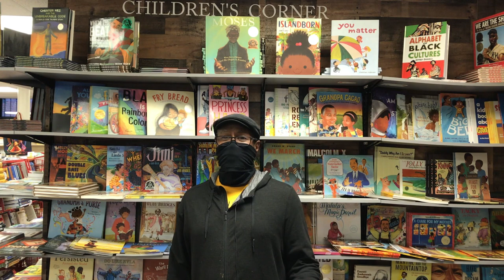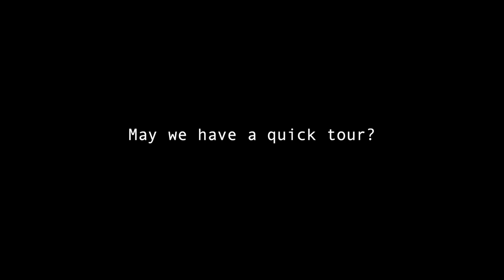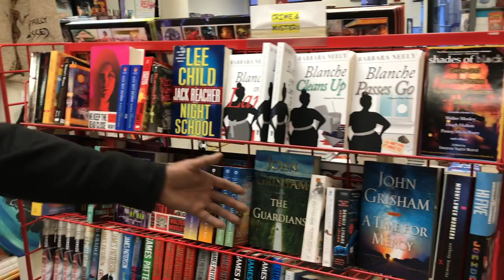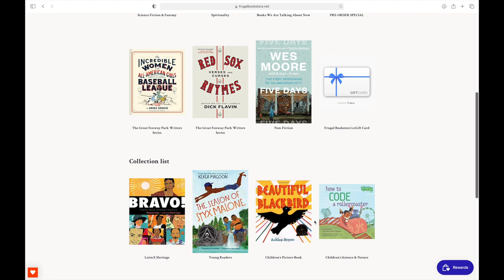FRUGAL BOOKSTORE Commercial 2021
This is a commercial featuring Frugal Bookstore in Roxbury presented by UU Urban Ministry.
Filmed and edited by Bithyah Israel.